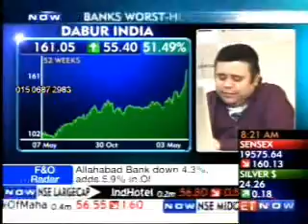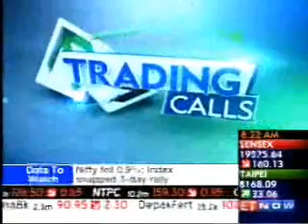06 May2013 ET Now